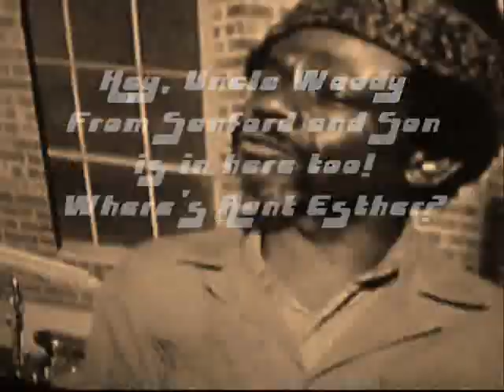Starsky and Hutch Popcorn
Another Starsky and Hutch video I did up. This one is funny lol...